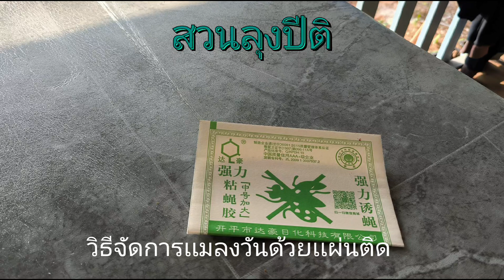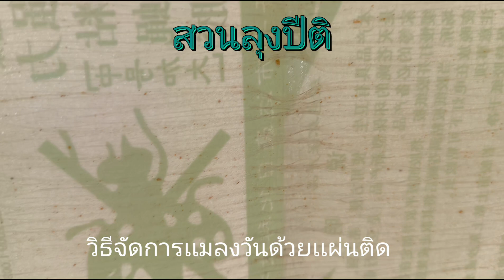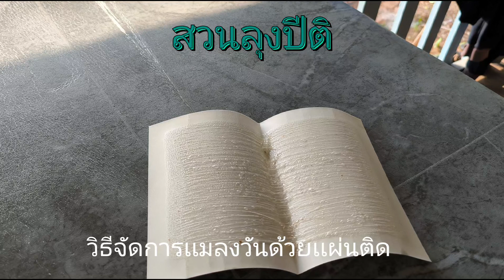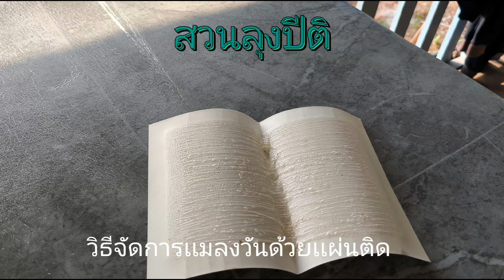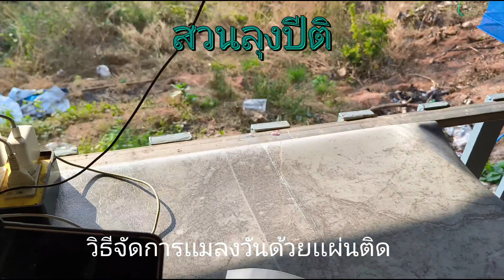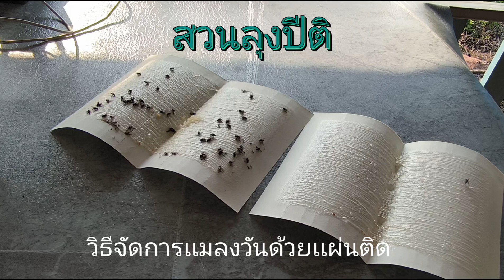ปฏิบัติการกำจัดเเมลงวันด้วยวิธีง่ายๆ มูลค่า 5 บาท วิธีง่ายๆ เเละถูกมาก...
วิธีจัดการกับเเมลงวันก่อกวนเเบบง่ายๆ ราคาถูก ด้วยราคา 5 บาท.
ลุงปีติขอเเนะนำวิธีนี้เลยครับ
ทักทายลุงผ่านไลน์ /Line OA /
จอยเป็นสมาชิกรับสิทธิพิเศษของช่อง กดที่กดลิงก์
เที่ยวชมสวนลุงปีติ ในช่องทางที่มีอย่างสะดวกมาก